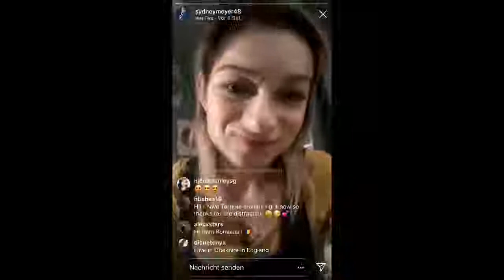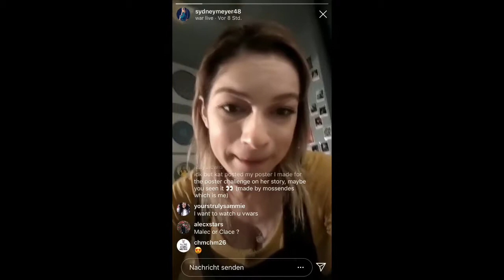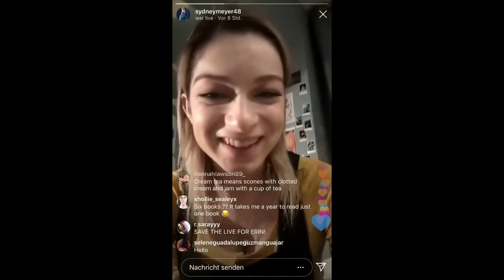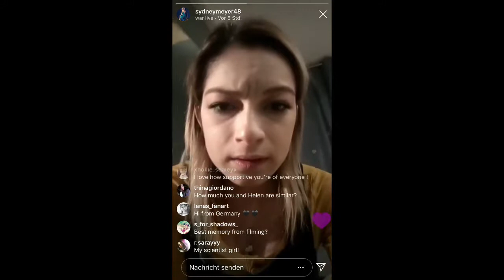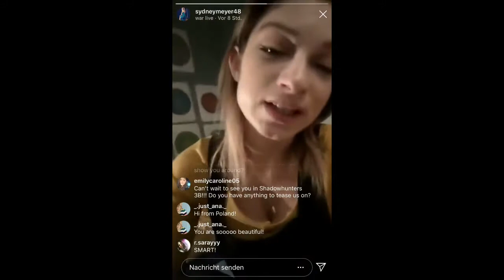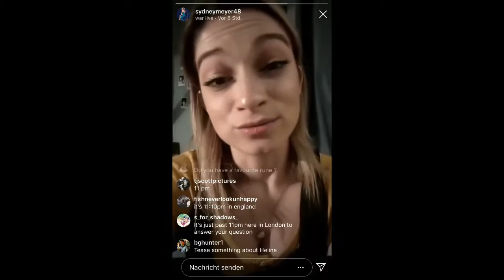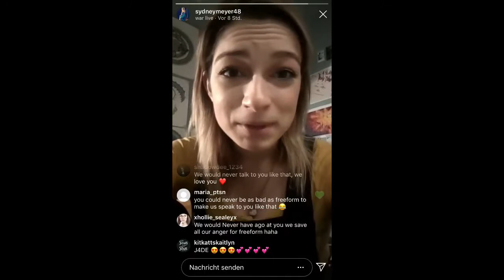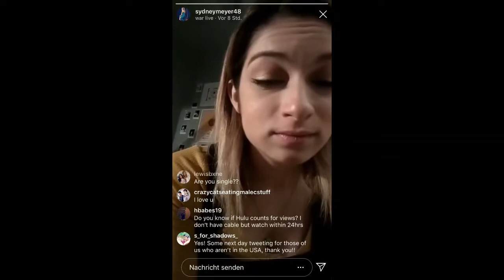Sydney Meyer Instagram Story 15th January 2019